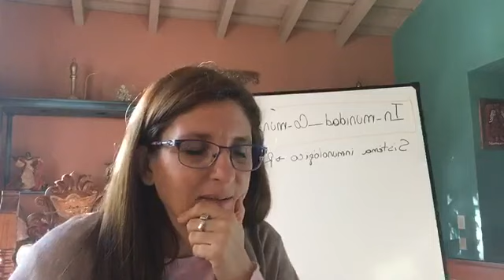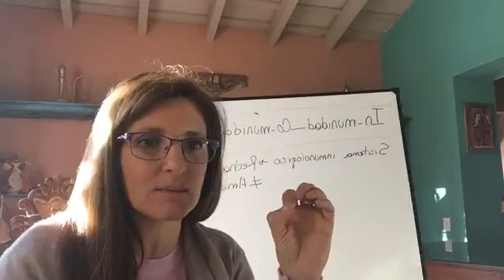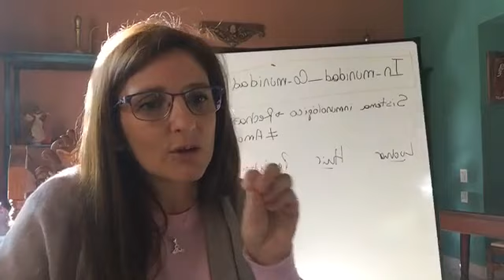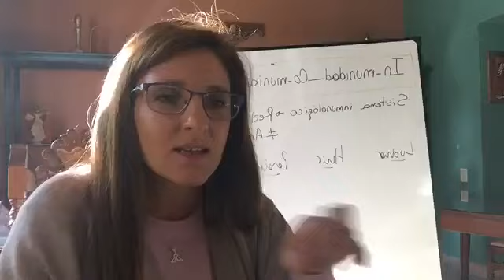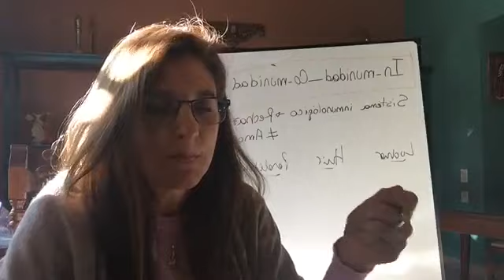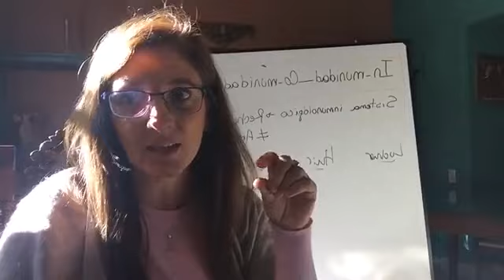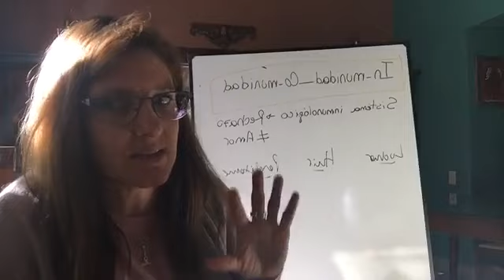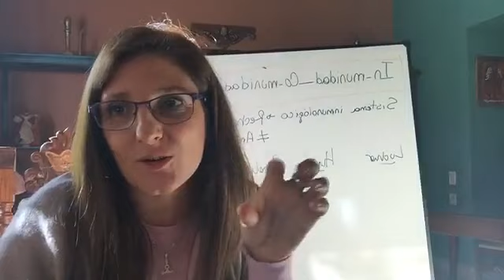Sistema inmunológico y las Flores de Bach